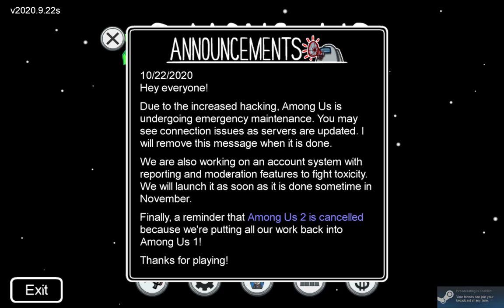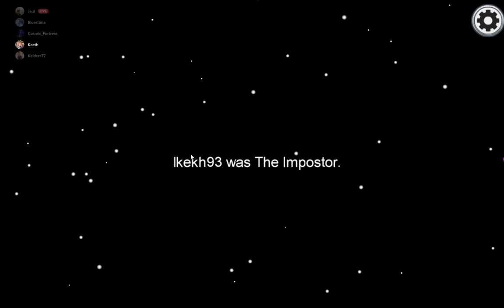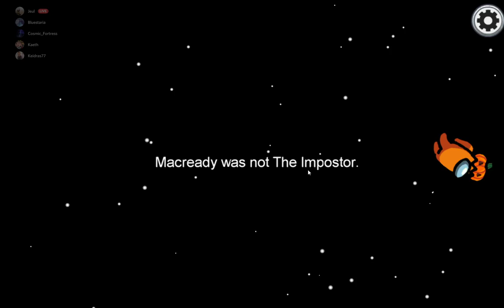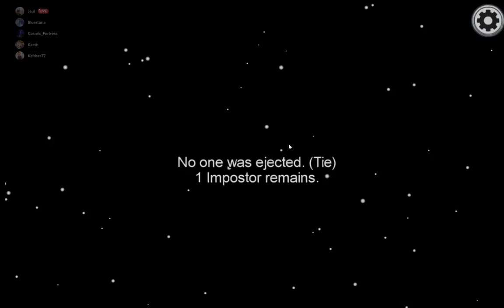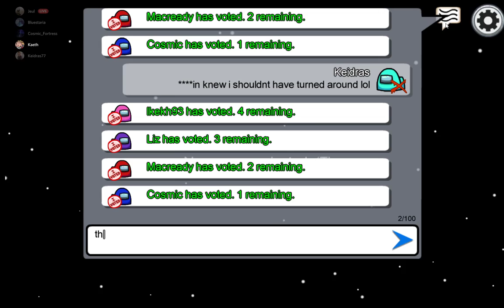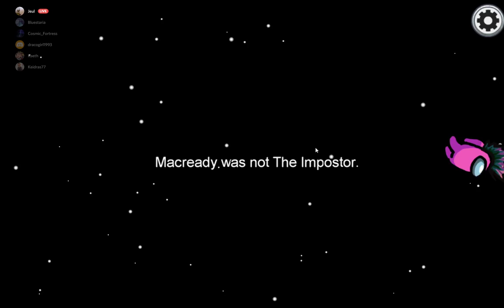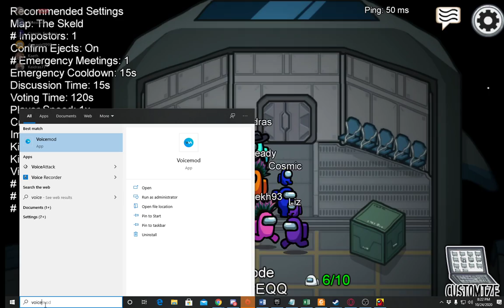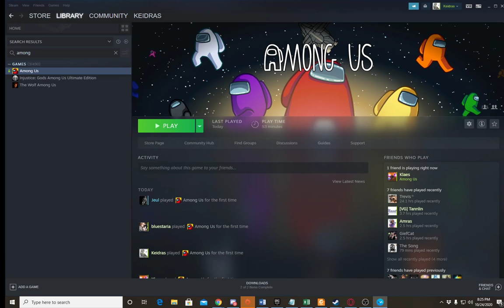Among Us with the Eventide Crew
Welcome to  Keidras Gaming
In this video we play some Among Us with friends!

I'm attempting to do an hour of each game featured in the Bundle for Racial Justice and Equality on itch.io that was available June of 2020 with all proceed going to charity! This is nearly 1500 games so I hope you find something to enjoy.